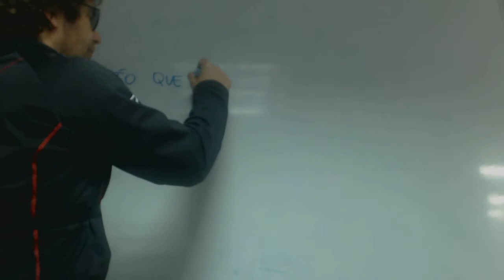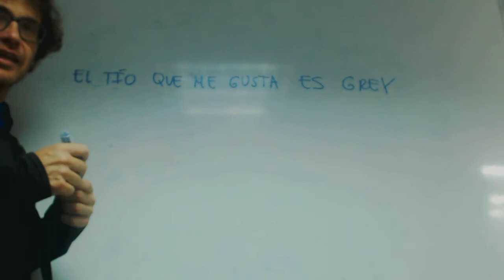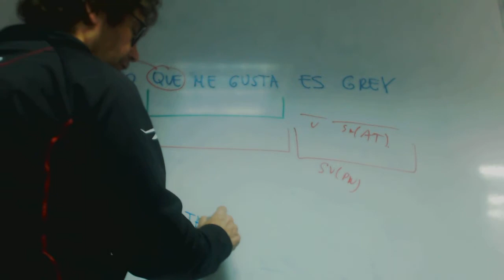Subordinada adjetiva de sujeto Patri Isa Academia Usero Estepona